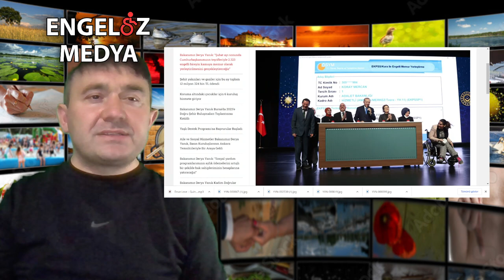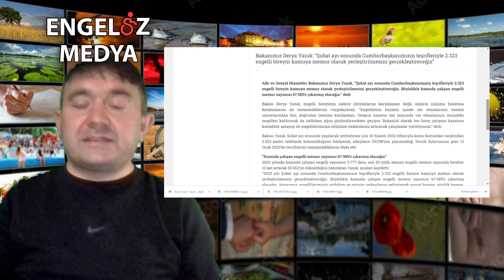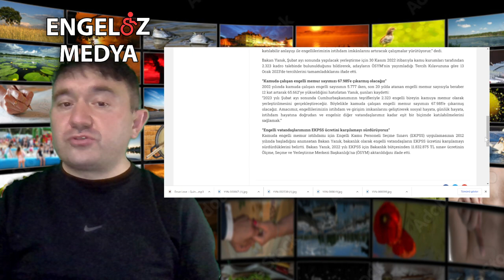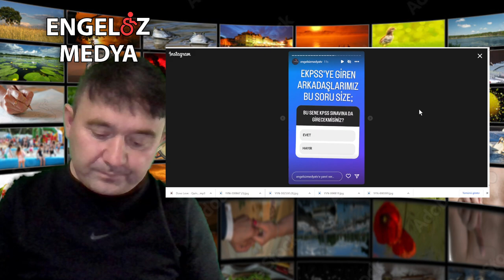EKPSS ATAMA TARİHİ ŞUBAT SONU 2023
EKPSS sonuçlarıyla birlikte atama bekleyen engelli bireylere müjde Aile ve Sosyal Hizmetler Bakanı Derya Yanık'tan geldi. Bakan Yanık, ay sonunda 2 bin 323 engellinin kamuya memur olarak yerleştirileceğini aktardı. Konuya ilişkin detayları merak eden vatandaşlar arama motorlarında "EKPSS yerleştirmeleri nasıl yapılacak?" sorusunun cevabını araştırıyor. İşte engelli memur atamalarına dair detaylar...

"Şubat 2023 sonunda Cumhurbaşkanı'mızın teşrifleriyle 2 bin 323 engelli bireyin kamuya memur olarak yerleştirilmesini gerçekleştireceğiz. Böylelikle kamuda çalışan engelli memur sayımızı 67 bin 985'e çıkarmış olacağız..

ENGELSİZ MEDYA INSTAGRAM LİNKİ;